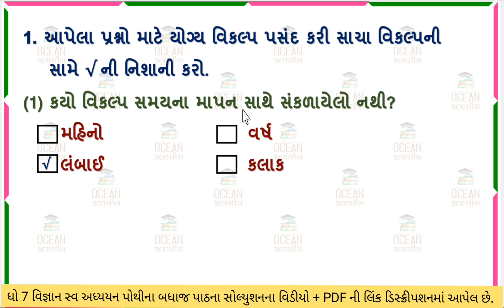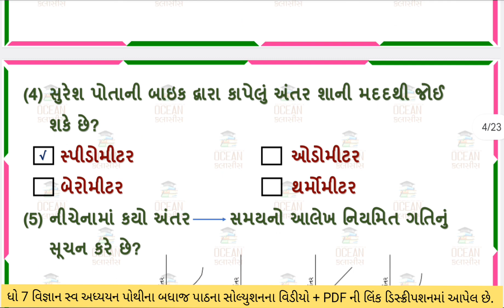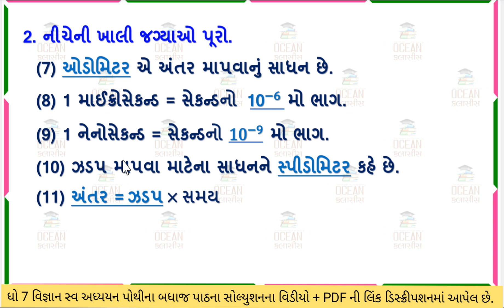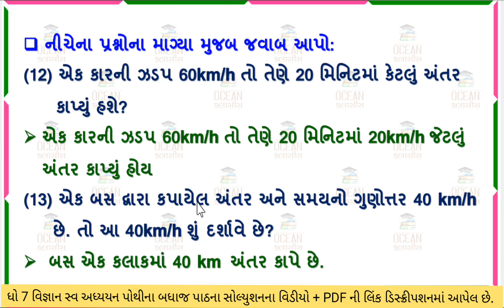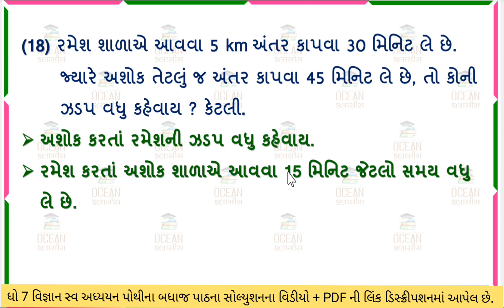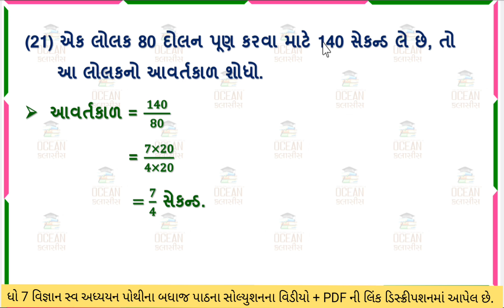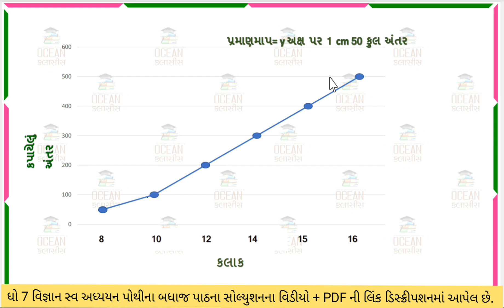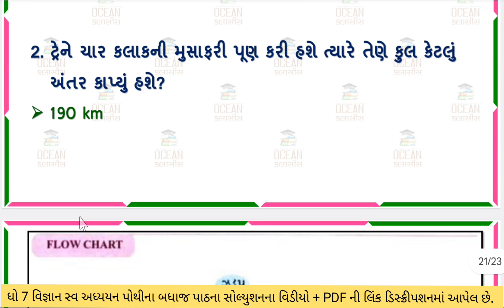Std 7 Science swadhyay pothi ch 9 | dhoran 7 science ch 9 swadhyay pothi | std 7 vigyan swadhaypothi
dhoran 7 science ch 9 swadhyay pothi,
std 7 vigyan swadhaypothi,
Std 7 Science ch 9 swadhyay pothi,
std 7 Vigyan swadhya pothi,
dhoran 7 swadhyay pothi vigyan part 9,
std 7 science chapter 9 swadhyay pothi,
vigyan swadhyay pothi
dhoran 7 vigyan swadhyay pothi,
ધોરણ સાત વિજ્ઞાન સ્વાધ્યાયપોથી,
ધોરણ સાત વિજ્ઞાન,
વિજ્ઞાન સ્વાધ્યાયપોથી ધોરણ આઠ,
vigyan swadhyay pothi dhoran 7,
ધોરણ 7 વિજ્ઞાનની સ્વાધ્યાયપોથી,
chapter 9
ધોરણ 7 સ્વાધ્યાયપોથી,
ધોરણ સાત વિજ્ઞાન સ્વાધ્યાયપોથી પાઠ 9,
dhoran 7 vigyan swadhyay pothi chapter 9,
ધોરણ 7,
વિજ્ઞાન સ્વાધ્યાયપોથી,
ધોરણ 7 સ્વાધ્યાયપોથી વિજ્ઞાન પાઠ 9,
ધોરણ 7 સ્વાધ્યાયપોથી પાઠ 9,
swadhyay pothi dhoran 7 vigyan,
વિજ્ઞાન સ્વાધ્યાયપોથી ધોરણ 7,
dhoran 7 vishay vigyan swadhyay pothi
vigyan dhoran 7 swadhyay pothi
વિજ્ઞાનની સ્વાધ્યાયપોથી
વિજ્ઞાનની સ્વાધ્યાયપોથી ધોરણ સાત
વિજ્ઞાન ધોરણ 7 સ્વાધ્યાયપોથી
vignan swadhyay pothi dhoran 7
vigyan dhoran 7
પાઠ 9 ધોરણ 7